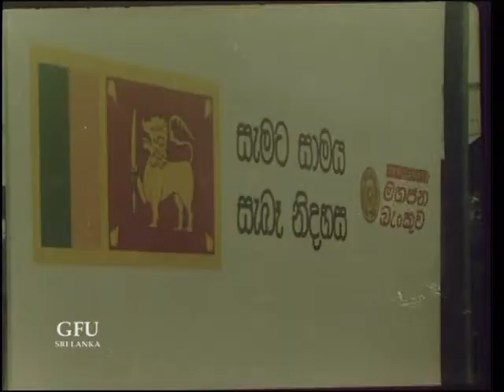58 independence day